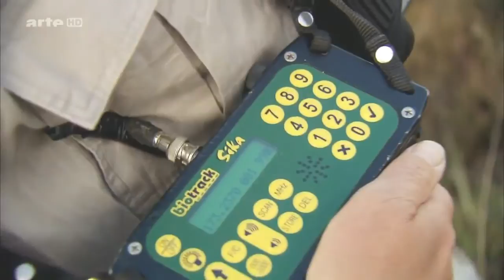La vie des requins documentaire complet en français YouTube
Deuxième plus grand poisson au monde après le requin baleine, le requin pèlerin peut mesurer 12m de long et peser 8 tonnes. Selon les experts, il ne resterait plus aujourd'hui dans toutes les mers du monde que 8 000 individus, vivant le plus souvent isolés. Un couple de biologistes marins, Jackie et Graham Hall, se battent pour la survie de l'espèce. En leur compagnie, nous suivons ces pacifiques géants au fond des mers dans leur chasse incessante au plancton.
Documentaire complet en françai